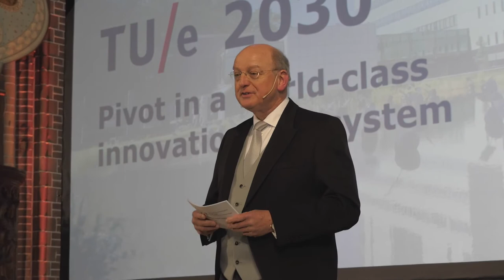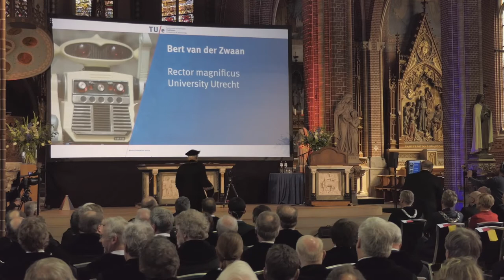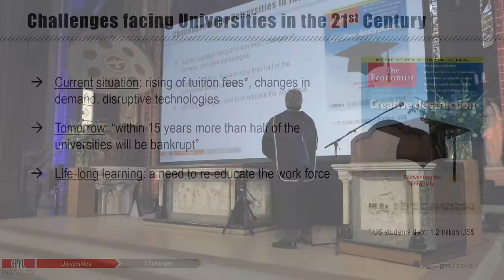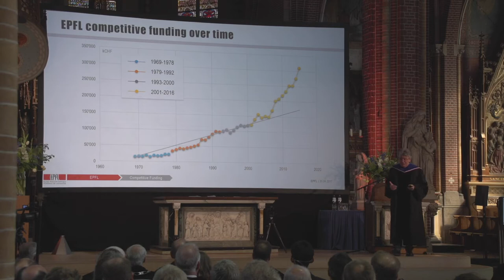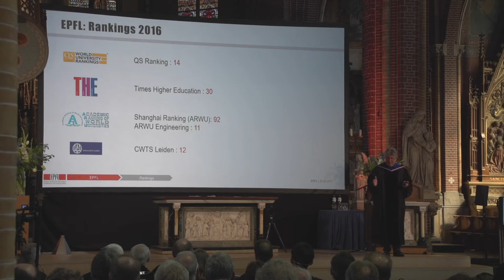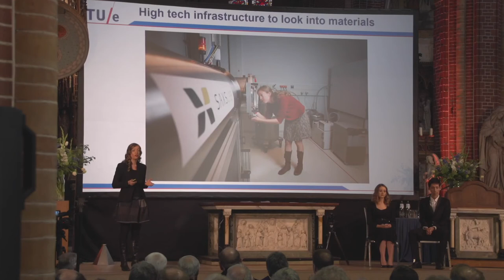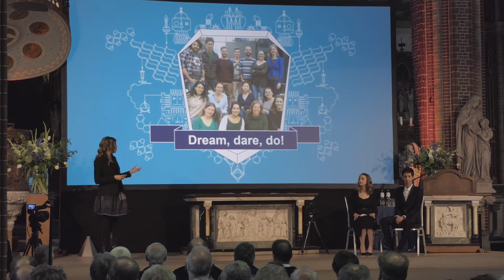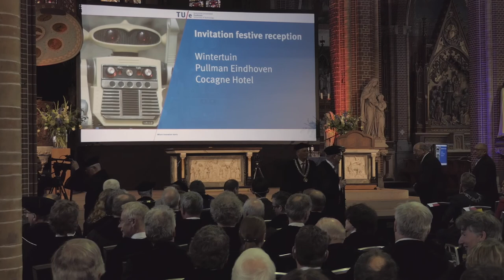TUe Dies Natalis , 20 april 2017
Paterskerk, Eindhoven